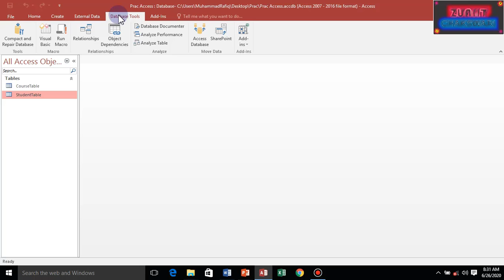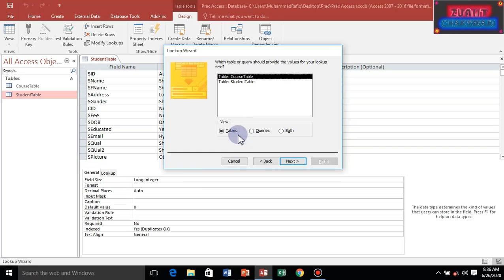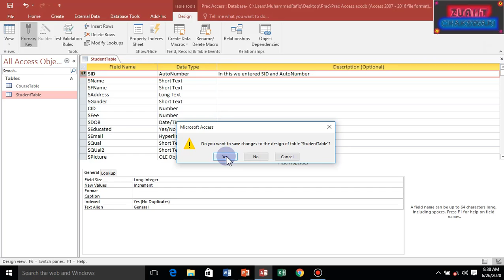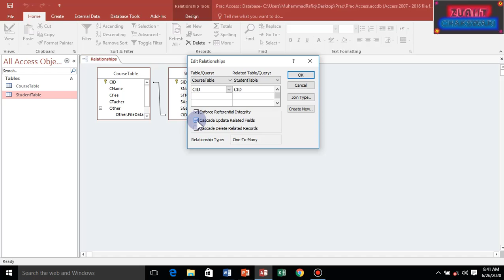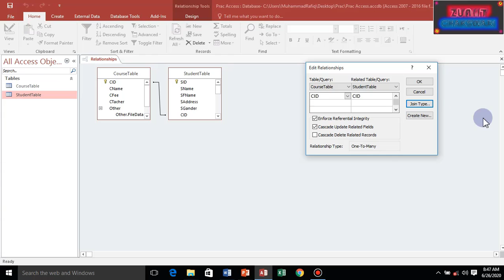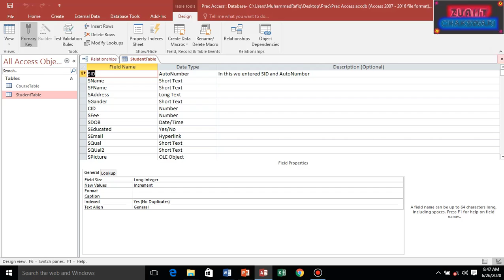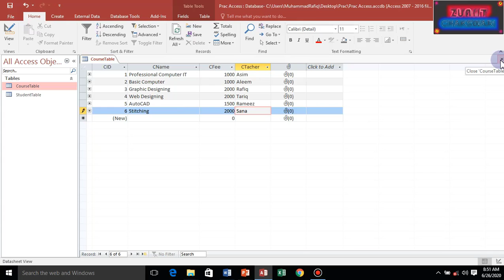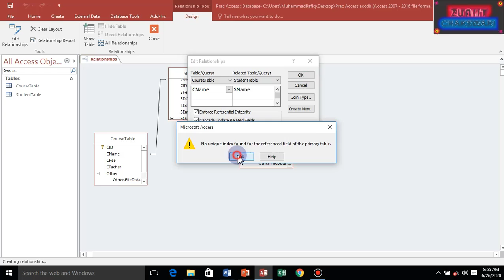How to Learn About MS Access RELATIONSHIP BETWEEN TABLES Part-11 by Zain Ul Abideen IIT Chakswari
In this tutorial we ll Learn about MS Access Relationship Between Tables. I Teach to student what is MS Access Relationship Between Tables.